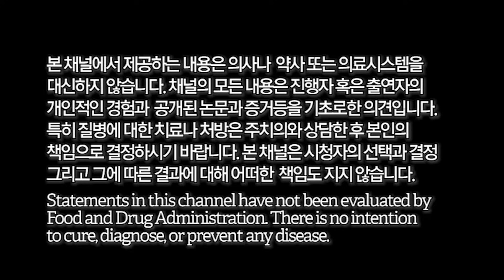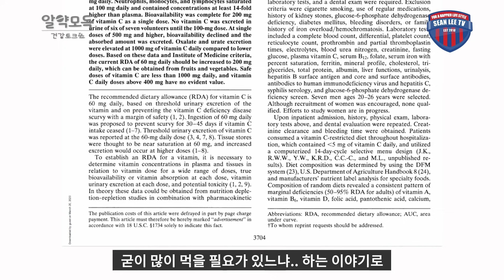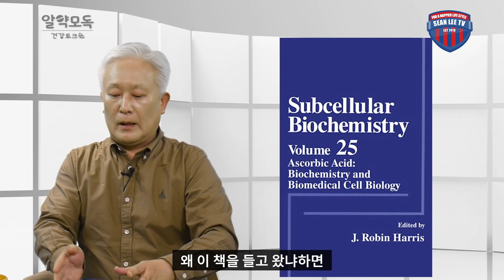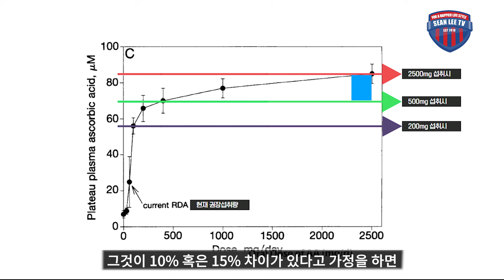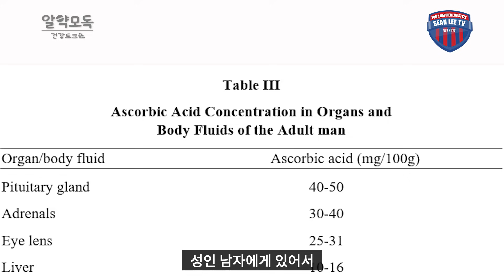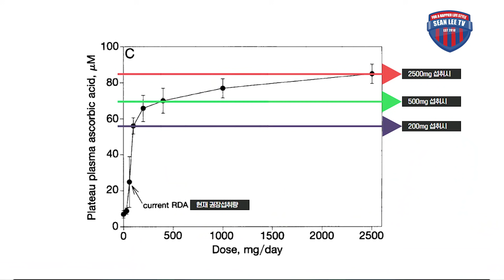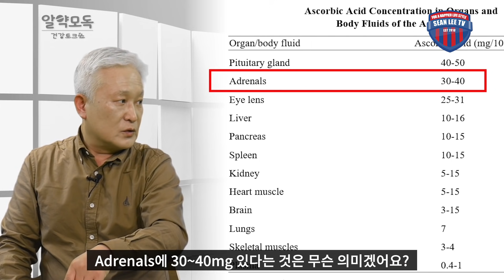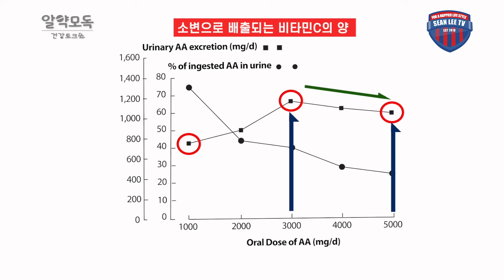[E424] 비타민C 하루 500mg 이상 먹을 필요없다구?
비타민C 하루 500mg 이상 먹을 필요없다구?

이온칼맥, 바이탈멀티, MJ101, 호베니아-Rx, 코큐텐 (유비퀴놀), 유산균, 비타민B 콤플렉스, 유테론, 비타민 C, 비타민D 등을 구입하시려면